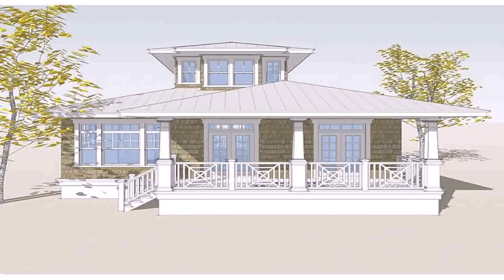Free House Plans For Small Lots - Gif Maker DaddyGif.com (see description)